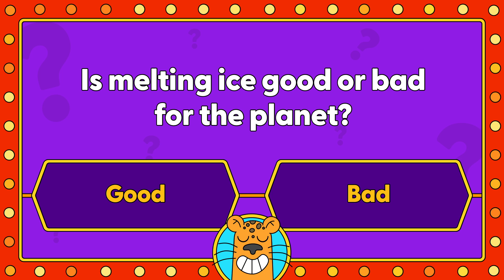Arctic Ice Quiz time! 🧊 | Clip | Earth Cubs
Test your Arctic ice knowledge with the Quiz Jaguar! 🧊